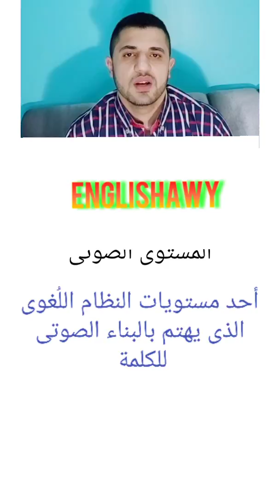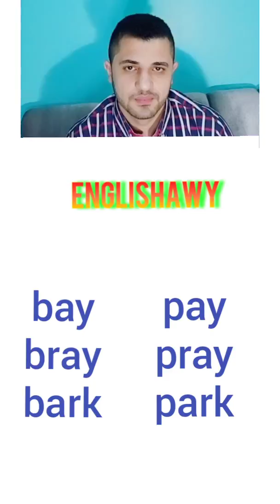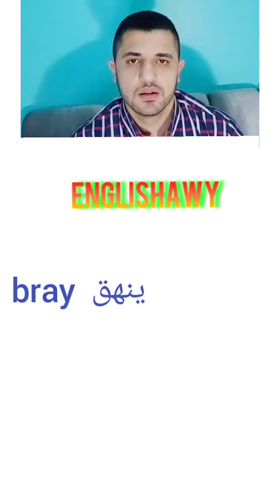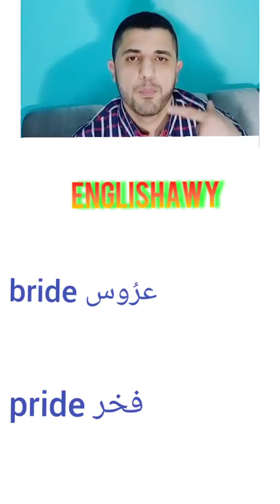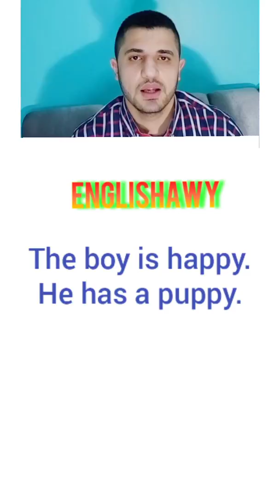تعلم الإنجليزية من الصفر حتى الإحتراف b&p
Pronunciation, English, explain
الفرق بين b& p